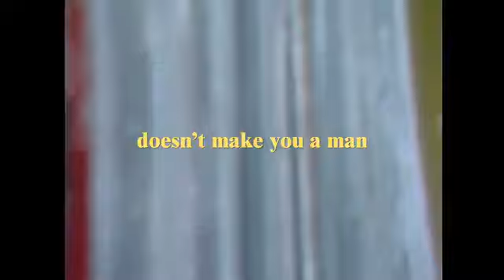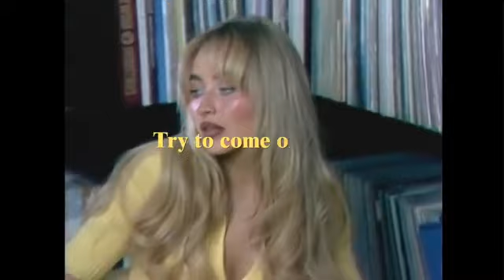Sabrina Carpenter - Dumb and Poetic (REVERSED)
Dumb and Poetic by Sabrina Carpenter, in reverse